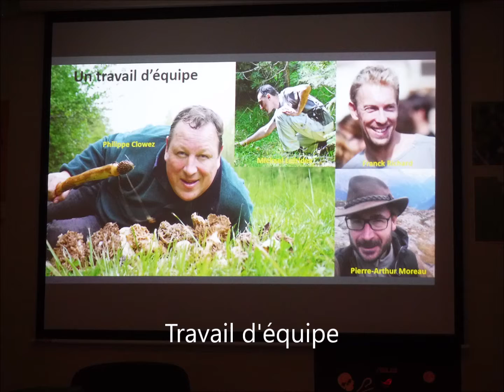Champignons Morilles identification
Les morilles en Corse Biologie moléculaire de la récolte à l'identification Conférence a Corte